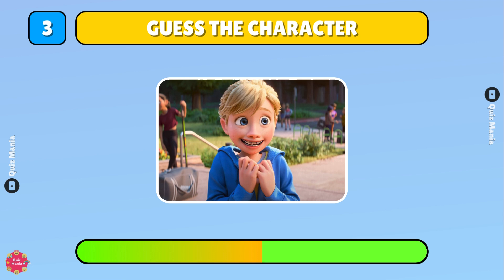Guess the Character Inside Out 2 vs Despicable Me 4 Challenge! 😲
Enter the exciting world of Quiz Mania and put your brain to the test. We offer you an immersive quiz experience where answering questions is an adventure and not just a task! Our quizzes span a wide range of themes, from pop culture to movies and cartoons, to keep your mind active.
Every video is a brand-new test that you have to pass! Participate in our animated quizzes that skillfully combine enjoyment and knowledge. Test your knowledge, pick up a new skill, and get pleasure from answering questions on a wide range of topics in quizzes. It's a virtual trip rather than just a quiz!
Set out on a quiz adventure unlike any other. Explore the realm of cinema, discover the secrets of cartoons, and explore the dark corners of popular culture. There's a quiz for everyone, combining mind-bending challenges with playful pleasure.